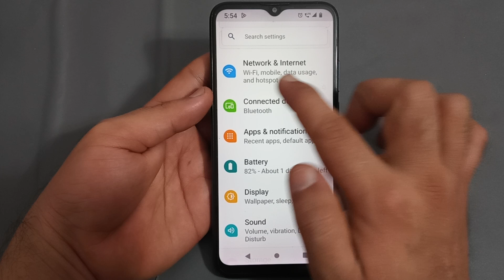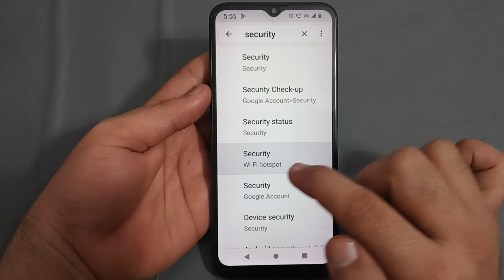Lava blaze 2 hotspot security, Lava blaze 2 mein hotspot security enable Karen